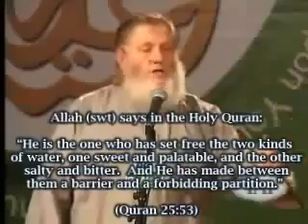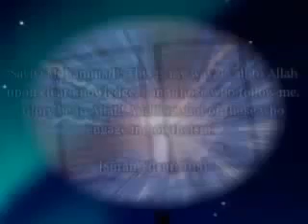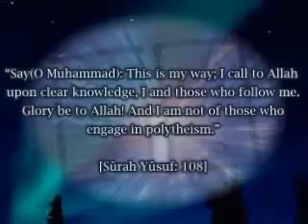Why this catholic christian man & his whole family converted to Islam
Many Christians converted to islam every year